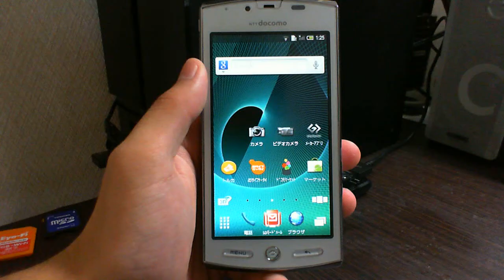SHARP SH-12C 3D画像と2D画像を閲覧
SHARP スマートフォン SH-12Cで3D撮影を行った画像を閲覧して見ました。

3Dで撮影した画像と通常の2Dで撮影した画像を比較しています。